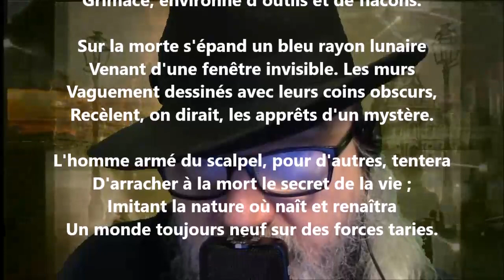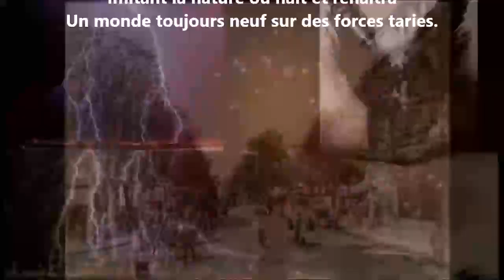Tableau - Alphonse Beauregard lu par Yvon Jean